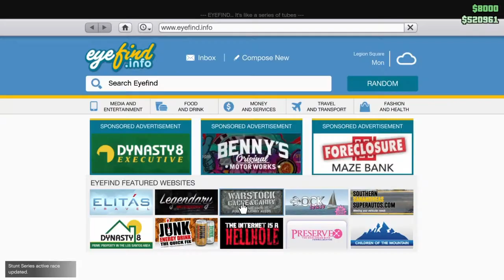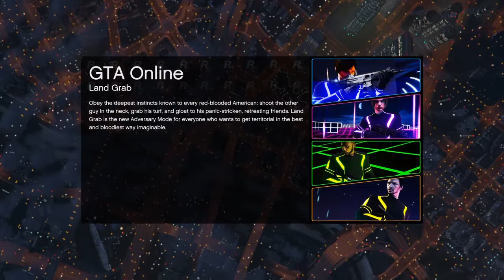GTA FUNTAGE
Random clips of funny moments with my friends.